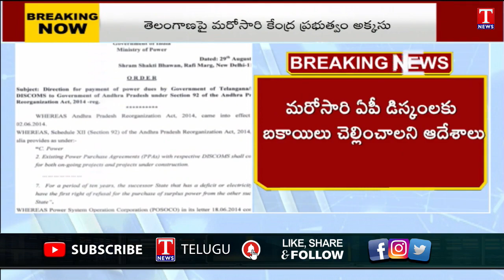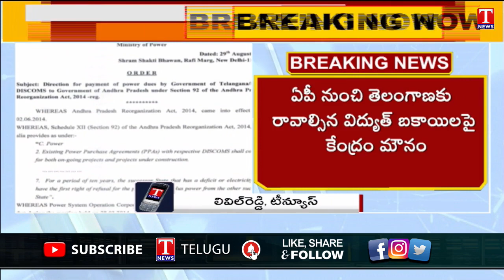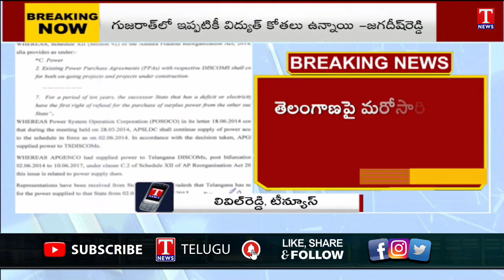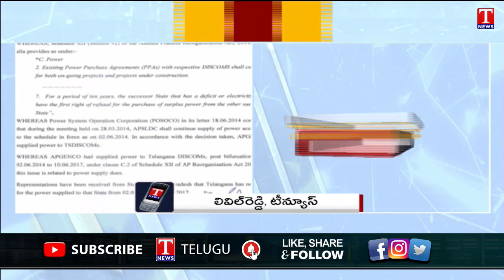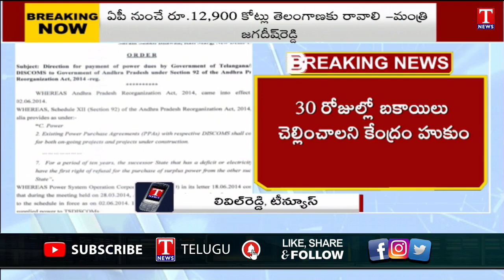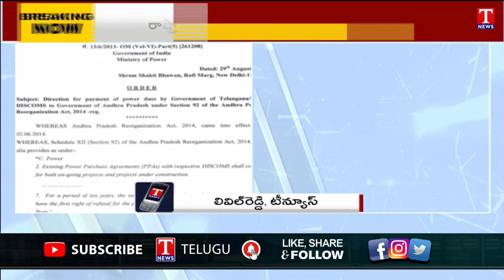PM Modi Govt Conspiring Against Telangana State Over Power Debt | T News